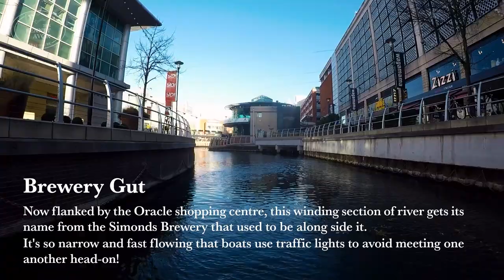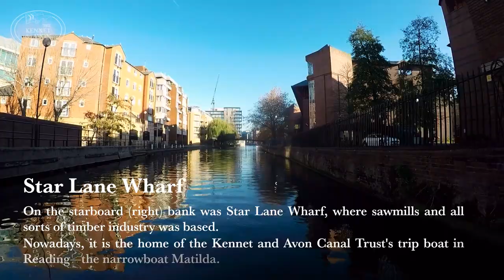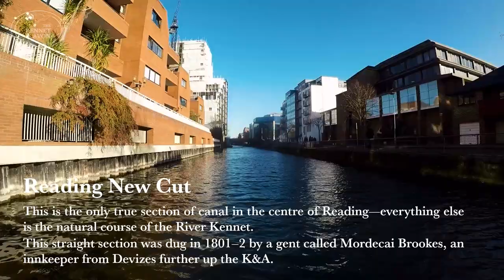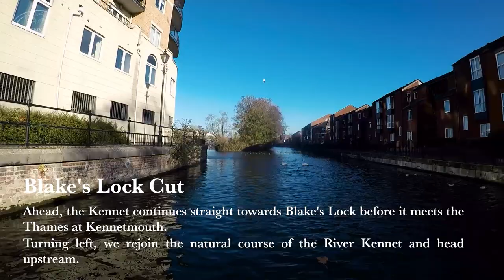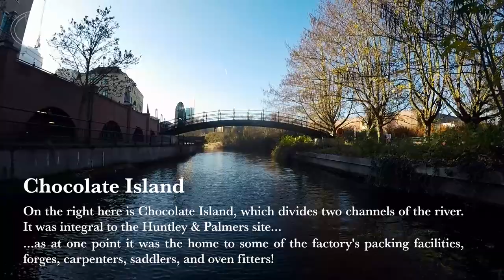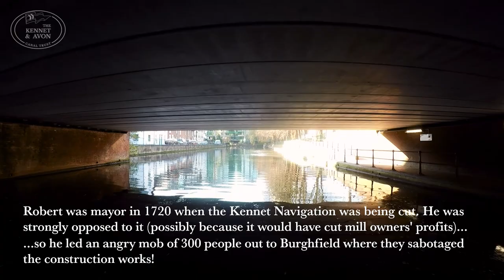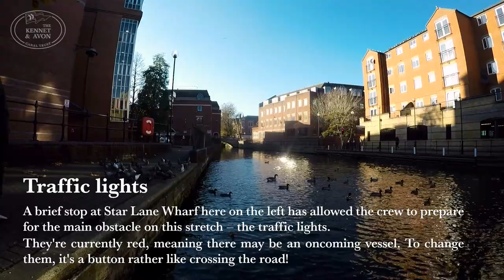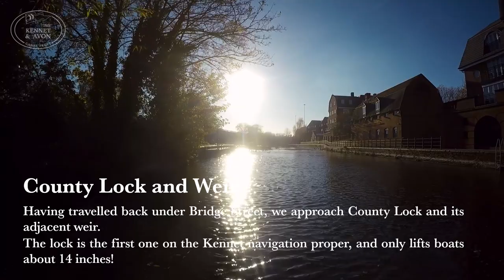A Virtual Tour of Reading by Water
Join the Kennet and Avon Canal Trust as they take to the Kennet in Reading. This relaxing half-hour journey is a unique view of the navigable channels in the town, taking in sights such as the Huntley & Palmers biscuit factory, the history High Bridge, and chugging through the heart of the Oracle – twice!

Licenced for use by the Kennet and Avon Canal Trust (Reading Branch)
Boat skippered by G Puddephatt and crewed by M Girling and K Morphett.